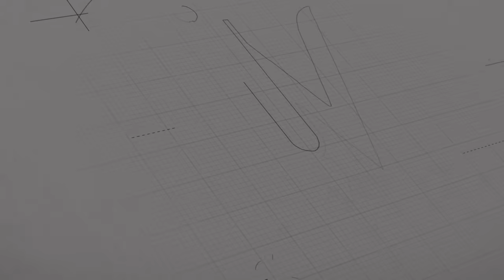Ekadashi Vrat Katha एकादशी व्रत कथा | Parama Ekadashi Vrat Ki Katha | Parama Ekadashi 2023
Parama Ekadashi As Per Vaishnav Calendar 12th  August 2023
Ekadashi Paran Time: 13th August 2023, 5:48AM to 08:12 AM
Break the fast between 5:48AM to 08:12AM on 13th August 2023

Shravan krishna paksh Ekadashi Vrat Puja Shubh muhurt 2023
Parama Ekadashi Puja Shubh muhurt August 2023
2023 August Ekadashi vrat katha
August 2023 Ekadashi
August 2023 ekadasi Vrat Puja
Gyaras Vrat kab hai August 2023 mein
Ekadashi Shubh muhurt Puja Vidhi August 2023
Ekadashi vrat katha mahatva
Parama Ekadashi vrat katha mahatva
Ekadashi Vrat
Todays ekadashi vrat katha
Katha today's Ekadashi Vrat ki
Ekadashi bhajan
Ekadashi Katha
Ekadashi 2023
gyaras ekadashi
ekadashi ka upvas kab hai
gyaras mata vrat katha
gyaras mata katha
ekadashi mata katha
ग्यारस माता व्रत कथा
सावन कृष्ण पक्ष परमा एकादशी व्रत कथा
Parama ekadashi Vrat Katha 2023
परमा एकादशी व्रत कथा 2023
29 जुलाई 2023 एकादशी व्रत कथा
परमा एकादशी ग्यारस कथा
परमा एकादशी व्रत पूजा शुभ मुहूर्त पारण समय 29 जुलाई 2023 August 2023 Parama Ekadashi